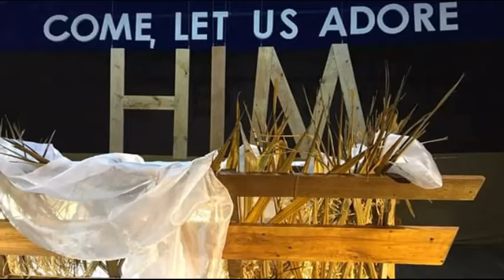Pasko Na by Coro Di Maria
Performed by Coro Di Maria during rehearsal